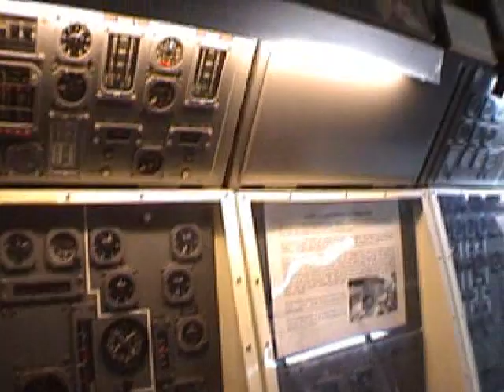Duxford Imperial Museum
Video from the journey to  Duxford Imperial Museum. You must to visit it atleast once in your life!